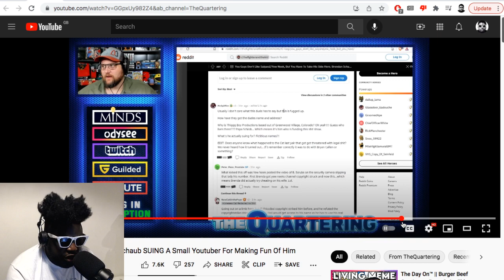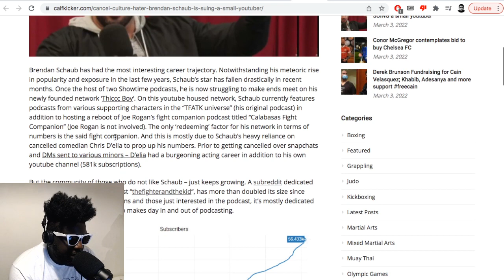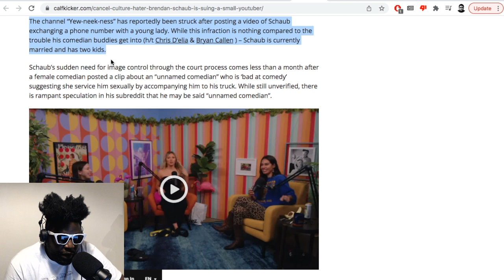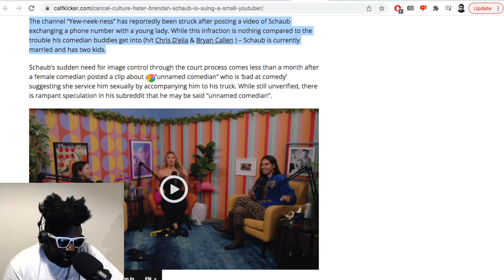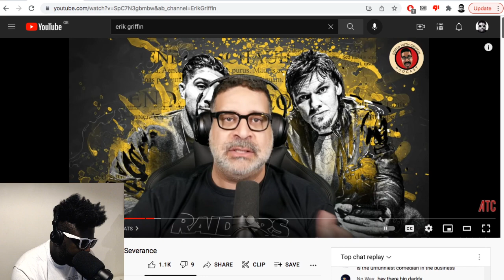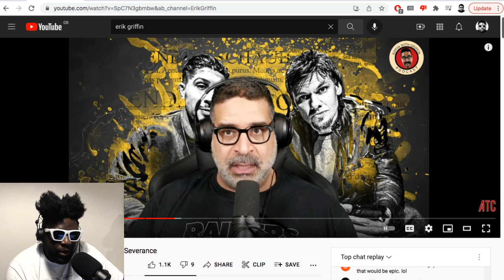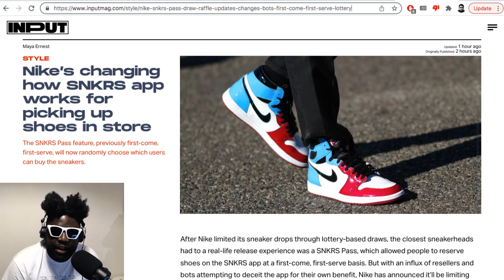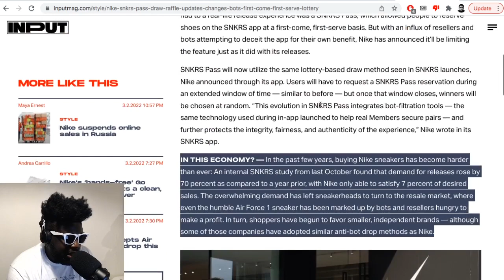Brendan Schaub suing Yew Neek Ness, Erik Griffin, Nike SNKRS app & MORE | TAZS #562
Agostinho rambles about Brendan Schaub suing a small youtuber for making fun of him, Erik Griffin getting kicked off 'King And The Sting', Nike changing how the SNKRS app works and more...

▶Bitcoin bc1qh8eq90fs0y9te5df0etj4elgk3j9wpn552s2za